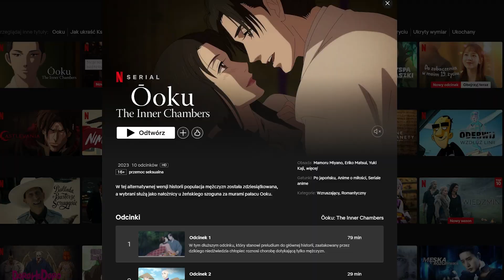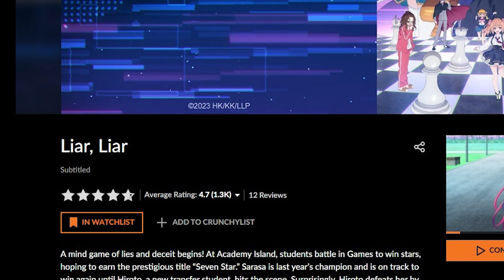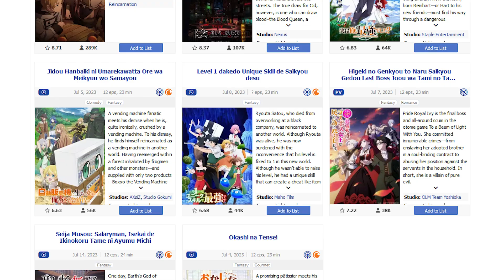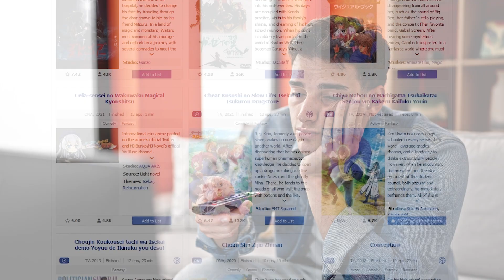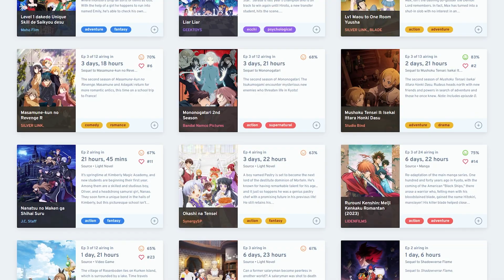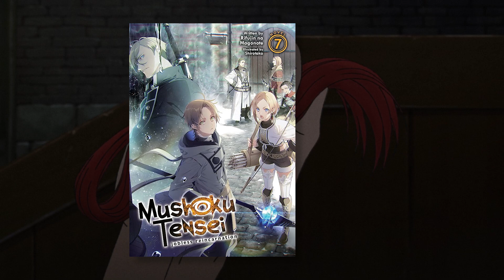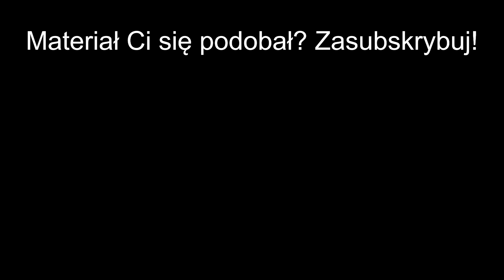Anime w sezonie Lato 2023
Najlepsze anime sezon lato 2023, jak i te nieszczególnie dobre anime z sezonu lato 2023! Anime horror, thriller, romans, akcja, fantasy, znalazło się nawet zombie! Oto przegląd anime sezon lato 2023, wypełnionego zarówno sequelami, jak i wcale nie mniej interesującymi nowościami. Przygotowana przeze mnie lista rekomendacji (jak i anty-rekomendacji) może posłużyć Wam za skrótowy przewodnik po tej części roku. Sprawdźcie sami, czy anime lato 2023 to dobry sezon, jakie emitowane w trakcie niego seriale anime warto zobaczyć / oglądać, a jakie można bez większych wyrzutów sumienia pominąć.

Rozdziały:
00:00 Wstęp
00:18 Undead Girl Murder Farce
01:52 Helck
02:32 Temple
03:15 The Girl I Like Forgot Her Glasses
04:05 Moje szczęśliwe małżeństwo
04:58 Ooku: The Inner Chambers
06:08 Synduality: Noir
06:34 Zom 100: Bucket List of the Dead
08:09 Liar Liar
09:33 AI no Idenshi
10:37 Dekiru Neko wa Kyou mo Yuuutsu
11:00 Dark Gathering
11:54 Jidou Hanbaiki ni Umarekawatta Ore wa Meikyuu wo Samayou
12:07 Okashi na Tensei
12:23 Jitsu wa Ore, Saikyou Deshita?
13:11 Classroom for Heroes
13:48 Masamune-kun no Revenge R
14:03 Horimiya: Piece
14:09 Jujutsu Kaisen 2
14:31 Mushoku Tensei 2
15:03 Rent a Girlfriend 3